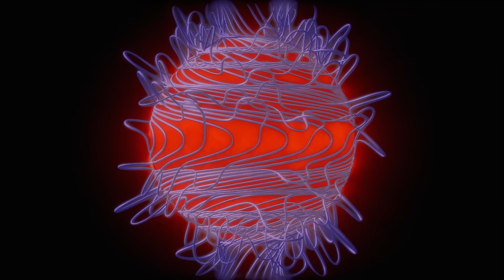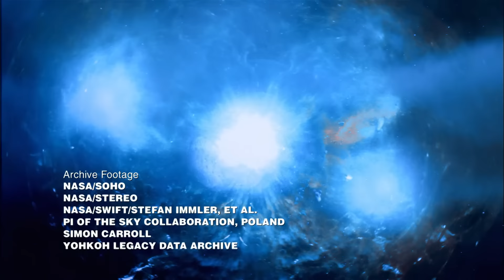The Cosmic Megaflares That Could Hit Earth | How The Universe Works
The universe is a magnetic minefield. Our own Sun spits out spectacular flares, capable of battering life on Earth. But out there in deep space lie the true magnetic monsters... As we uncover the most dangerous megaflares in the cosmos, the question is, will we find Earth in the firing line?

How The Universe Works reveals our grand understanding of the universe using the latest research, the most compelling experts, and the best graphics to continue our exploration of the mysteries of the universe.